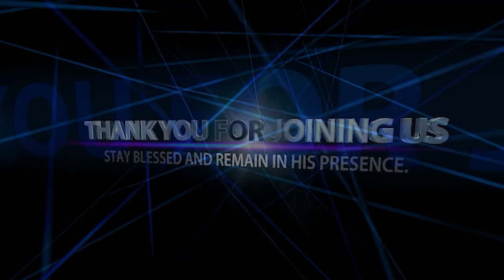TAKE AUTHORITY OVER YOUR ENEMY IN JESUS' NAME || FOJCAB MASS PRAYER